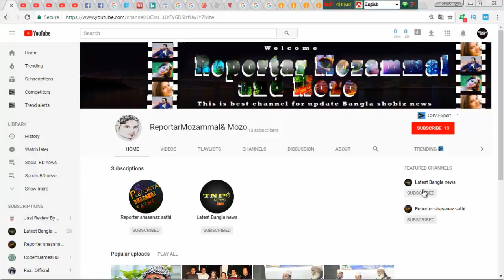পালিত কন্যা হানিপ্রীত সন্তান চেয়েছিলেন রাম রহিমের কাছে||Latest Bangla News||Gurumit Ramrahim stroy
latest bangla news , চেয়েছিলেন রাম রহিমের কাছে||Latest Bangla News||Gurumit Ramrahim stroy . Haniprito Insan want baby from Gurumit ramrahim . This is our TNP news channel . This channel will be provide all kinds of Bangla news . We are also found All social media as like as facebook youtube blog Twitter , Linkdin , and all popular channel .